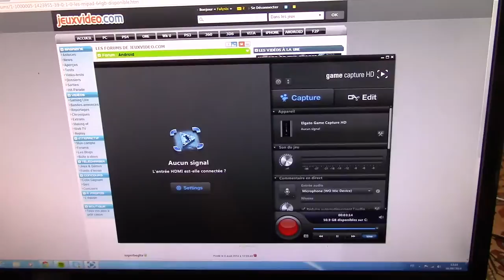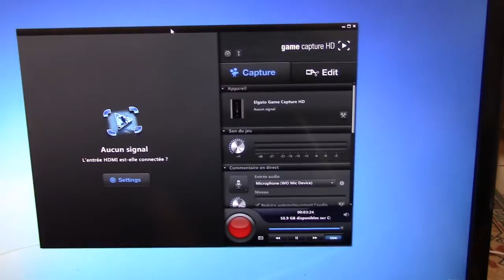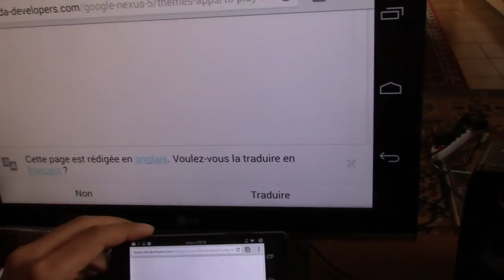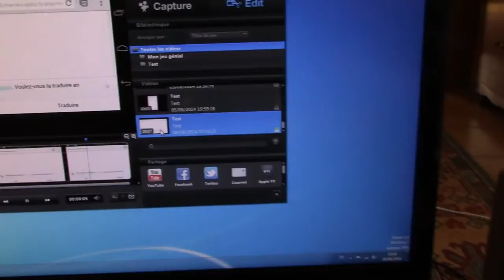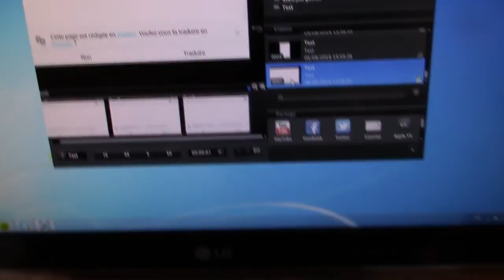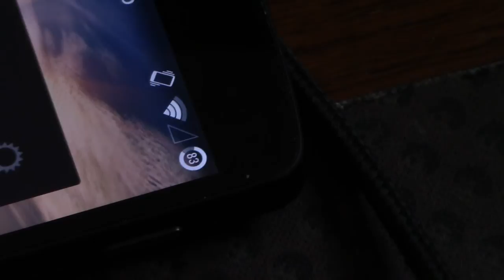TUTO : Filmer son smartphone Android avec un Elgato (Splitter HDMI HDCP Bypass)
J'ai eu un peu de mal à trouver la meilleure façon de faire pour filmer l'écran de mon Nexus 5, entre les câbles nécessaires, le boitier d'acquisition et la protection HDCP, donc voilà un petit tuto pour la solution que j'ai trouvé qui fonctionne vraiment bien, bonne qualité d'image, peu de pertes de perofrmances et facilité d'enregistrement :)

- Elgato (180€) Je vous laisse chercher de votre coté pour de bonnes offres sur Amazon, Ebay, ou pour de l'occasion sur leboncoin

- Splitter HDMI HDCP (24€), le même que le mien

- Câble Slimport (10€)

- Câble MHL (7€)

+ les câbles nécessaires (2 x HDMI dont 1 fourni avec le Elgato, 1 x mini USB fourni avec le Elgato)